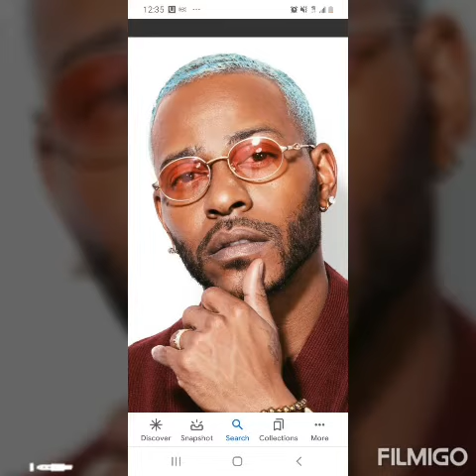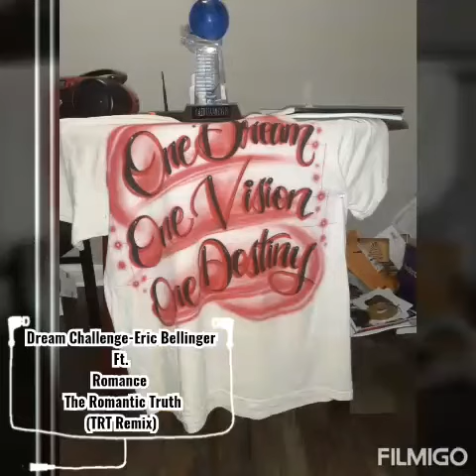Dream Challenge Eric Bellinger Ft Romance The Romantic Truth (TRT Mix)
The Dream challenge was an Internet opportunity with an open track By Eric Bellinger to allow various artist to showcase their talents on. Better Late then Never! I went back and made my 2nd version even better then my 1st attempt!

One Dream,
One Vision
One Destiny
Romance The Romantic